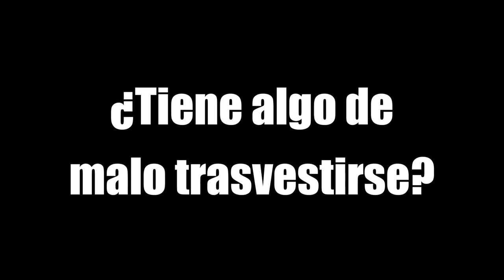CURIOSIDADES y MITOS sobre el TRAVESTISMO (NO solo es un FETICHE)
¡Hola! Soy Liliana Sofia, una chica trans que le encantan los videojuegos de día (y de noche también). Que le gusta hablar de monas chinas, videojuegos y anime

Código de creador de Fortnite/EpicGames: LILIANASOFIAVT

Igual puedes apoyar al canal en directo con cofres y suscripciones de Streamloots

Capítulos
00:00 Intro
00:38 ¿Qué es un travesti?
00:56 División de ropa por género
01:19 ¿Cuáles pueden ser los factores?
01:37 Contexto histórico
02:45 Mito 1: Desequilibrio hormonal
03:18 Mito 2: Qué son personas trans
03:45 Mito 3: Son gays o lesbianas
04:15 ¿Si es trans es travesti?
05:02 ¿Es malo travestirse?
06:00 ¿A qué se debe el travestismo?
06:50 Conclusión
07:57 Despedida